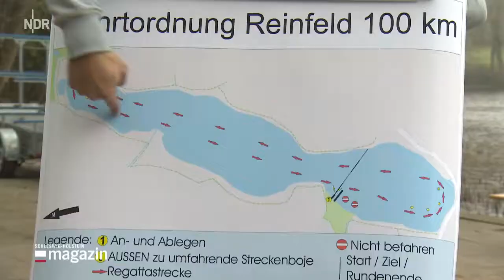100 km Rudern auf dem Herrenteich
100 Kilometer Rudern auf dem Reinfelder Herrenteich. NDR Fernsehen Schleswig-Holstein Magazin, 23. März 2019.
„Die Reinfelder 100“ wird in Zusammenarbeit mit dem Schleswig-Holsteinischen Regatta-Verein und der Reinfelder Rudergemeinschaft organisiert und ausgerichtet.